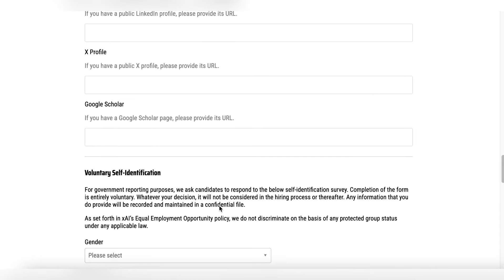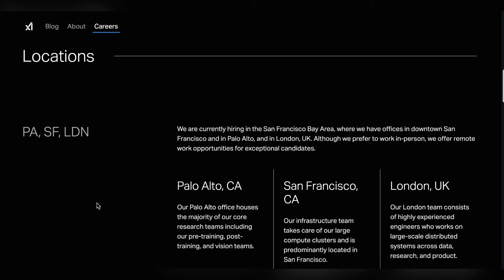XAI Software Engineer Annual Salary, Interview Process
XAI: We are hiring creators, teachers, and curators to help improve our models!

If you are extremely good at writing and an expert in your field, pls DM us evidence of your most exceptional work

xAI is now directly competing with OpenAI, Microsoft, and Google in AI.

Plus, they're hiring to build AGI and for more cool stuff :D

xAI is hiring! Honestly, one of the best job offers I have seen in all companies. This company takes good care of its employees and gives good salaries.

This is a simple example of the salary of one of their jobs